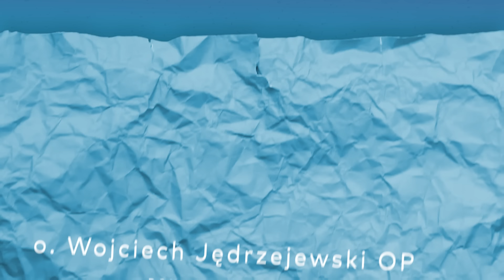Ewangelia na 15 maja 2024 ✤ J 17, 11b-19 ✤ Wojciech Jędrzejewski OP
🌟 Zapraszamy serdecznie wszystkich na codzienny komentarz do Ewangelii gloszonny przez o. Wojciecha Jędrzejewskiego OP! 📖

Dołączcie do nas każdego dnia, aby razem zgłębiać Słowo Boże . To wyjątkowa okazja by znaleźć inspirację na każdy dzień.⬇︎

Ewangelia J 17, 11b-19

W czasie Ostatniej Wieczerzy Jezus, podniósłszy oczy ku niebu, modlił się tymi słowami:

«Ojcze Święty, zachowaj ich w Twoim imieniu, które Mi dałeś, aby tak jak My stanowili jedno. Dopóki z nimi byłem, zachowywałem ich w Twoim imieniu, które Mi dałeś, i ustrzegłem ich, a nikt z nich nie zginął z wyjątkiem syna zatracenia, aby się wypełniło Pismo.

Ale teraz idę do Ciebie i tak mówię, będąc jeszcze na świecie, aby moją radość mieli w sobie w całej pełni. Ja im przekazałem Twoje słowo, a świat ich znienawidził za to, że nie są ze świata, jak i Ja nie jestem ze świata. Nie proszę, abyś ich zabrał ze świata, ale byś ich ustrzegł od złego. Oni nie są ze świata, jak i Ja nie jestem ze świata.

Uświęć ich w prawdzie. Słowo Twoje jest prawdą. Jak Ty Mnie posłałeś na świat, tak i Ja ich na świat posłałem. A za nich Ja poświęcam w ofierze samego siebie, aby i oni byli uświęceni w prawdzie».